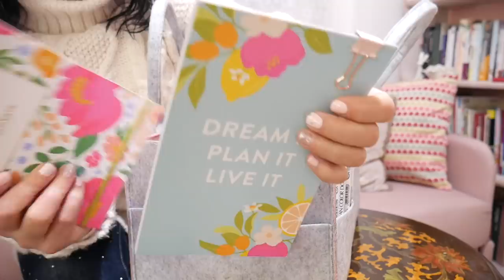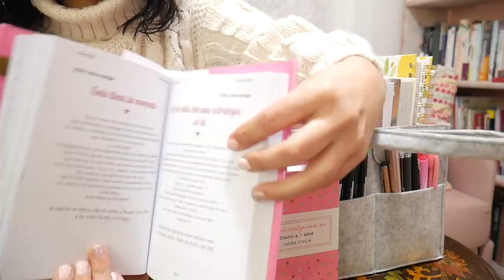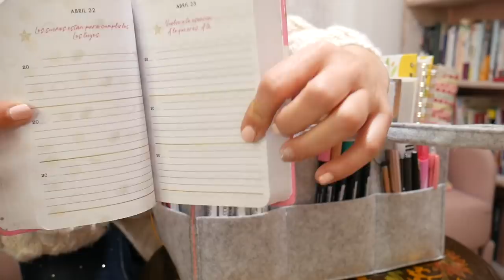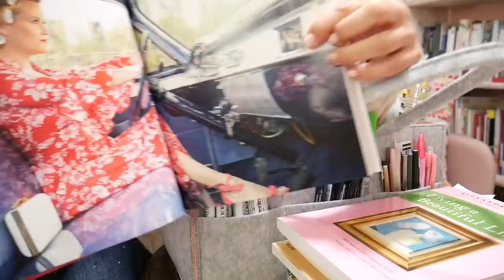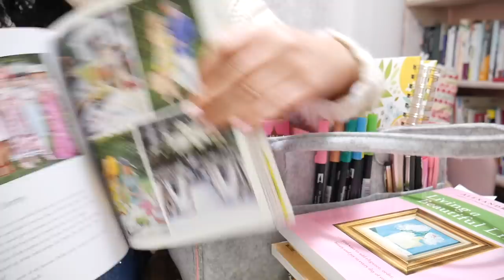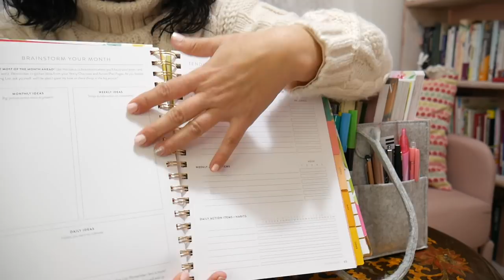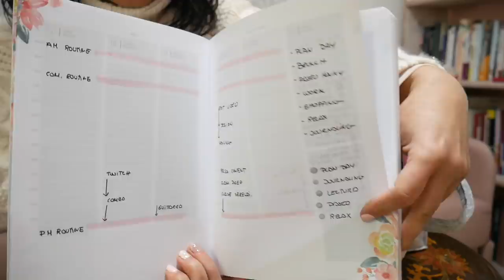Mi rutina de mañana productiva de tres pasos para potenciar la creatividad 2022 ⎪ PEGAPAPELOTIJERAS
¡Hola! En este vídeo te cuento mi rutina de mañana de tres pasos para potenciar la creatividad y sentirme inspirada y productiva todo el día. ¡Espero que te guste!

Mencionados en el vídeo:
Curso Serendipia (Inscripciones cierran el 31 de enero!)

- Cesta organizadora
- Taco calendario (Gracias Mariví!)
- Diario para 5 años
- Day Book 365 citas contigo
- Diario Una cita contigo para 3 años
- Agenda Kokonote: día por página
- Journal prompts de @daliajournals
- El método Bullet Journal
- Orgullo y prejuicio
- Lea este libro si quiere sacar buenas fotografías de lugares
-The lazy Genius Way
- Living a Beautiful Life
- Whiskey in a tea cup
- Planificador objetivos Cultivate what matters
- Agenda semana vista Takenote
- Pegatinas de Vellum
- Rotuladores que hacen topos
- Paper matte flair
- Tinta rosa para pluma
- Marcadores pastel
- Boli Bic rosa